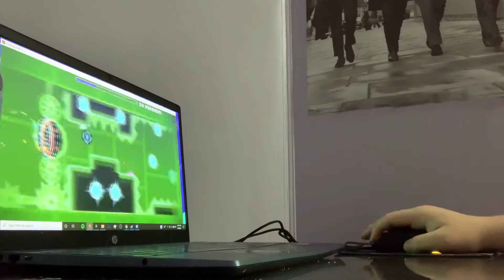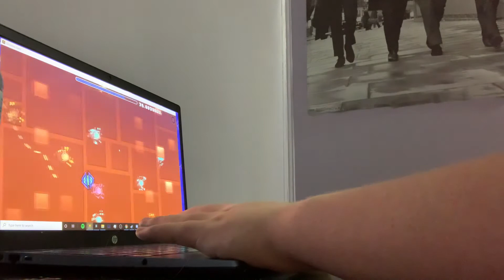Alphabet X 100% [by BlackP2Sfull] (insane demon)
Fun to learn and fun to play, and surprisingly consistent despite having god awful luck lol
Enjoyment - 9/10
Attempts - 588